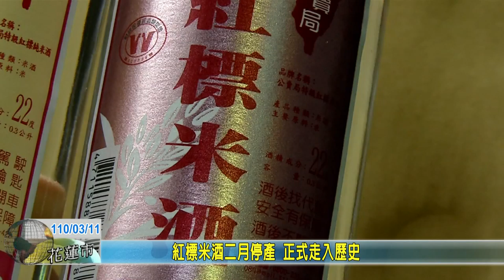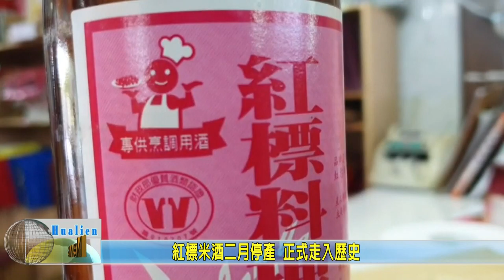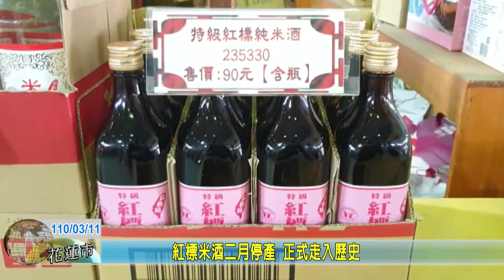20210311 05 紅標米酒二月停產 正式走入歷史